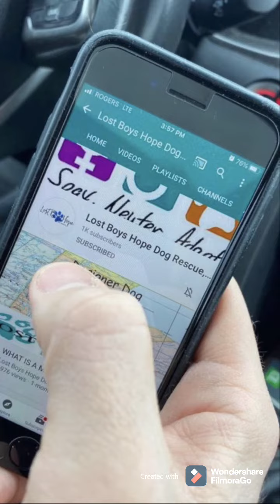DYNA - ADOPTED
DYNA

Dyna is a spayed female, around 1 year old. She is a Designer dog which means she is a stray. We do not know her breed mix. She weighs around 25lbs.

😊🐶 good with dogs
😊🚸 good with kids
🤷‍♀️😺 not cat tested
😊🏡 house and crate trained

Medium to low energy

Dyna loves people and is such a good girl! She loves belly rubs, naps and food. Dyna is a delight to be around! And is a loyal, loving companion.

For more info on Dyna, see her video and read below.

Dyna enjoys daily walks. At the moment she has two, 1/2 hour walks a day.  She sure would not say no if you wanted to walk her more 😊 She is otherwise happy to curl up on a dog bed with a chew toy, or to snooze.

Dyna gets along really well with both her foster fur siblings, and has been happy meet new people. She is good with kid, Good with kids, but does jump when she's excited. She has not met cats, but with proper introduction and some initial monitoring, it is expected she will be good with cats. She has tried to chase them when on walks.

Dyna loves belly rubs, and any kind of affection in general. She would love to be a sofa dog, and be able to cuddle together with her people. She can be a little greedy about attention especially if another dog is getting it and not her.

She's an independent lady and can be a bit sassy. Sometimes she will talk bit when she is asked to work for things. It's incredibly cute! But very important her family enforce consistent boundaries.

She knows sit, but sometimes it takes a few tries to get her to do it. Treats help. She's very food motivated, but can be a little over excited at the first crinkle of the treat bag.

Dyna is good in her crate once she's in there, although is a bit reluctant to get in at first (cue the treats). She is fine out of the crate, once she knows her boundaries. Dyna is not destructions, and is a good girl.

She loves to chew on Chuck-It balls, and is starting to learn fetch. She will whine at the door when she needs to go out. She prefers to do her business while on a walk to going in the yard. Dyna does shed a fair bit, and loves to be brushed.

She's catching on with walking on a leash, but is easily distracted. Squirrels, cats, and sometimes people will grab her attention and she will forget you exist for a bit. Continued training will help her through. Dyna needs to develop her recall skills, and at the moment requires to be leashed at all times when outdoors.  As Lost Boys Hope insists for all of our dogs, a martingale collar is a requirement for Dyna to keep her safe.

Dyna would make a great office mascot, is her adopters work environment allowed for dogs to come to work too. She is always happy to see everyone and to get all of the pets 😊

Dyna is very sweet and kind. With consistent boundaries, she will understand she is not in charge, and she can relax and enjoy the life of a dog 😊

If you would like to add Dyna to your family, allly today!